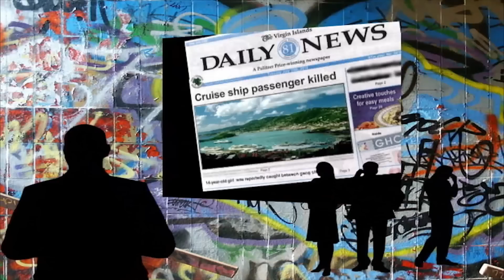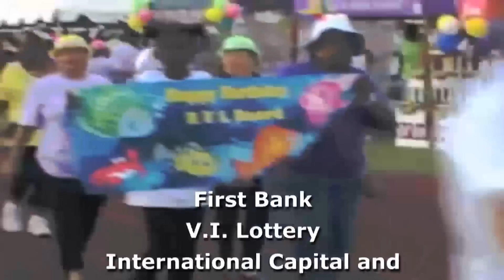One on One with Humane Society of STT/STJ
Cira's guest are from the Humane Society of STT/STJ and they cover the upcoming BIG grand opening of the new campus on June 25th, American Airlines flying pets for no fee and much more